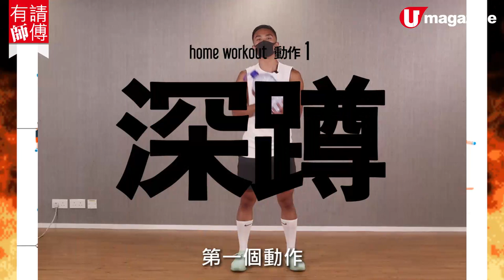【在家運動減肥】健身教練陪你！用水樽在家Work Out 必學！5種健身、拉筋方法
疫情關係，大家要乖乖留喺屋企冇得出外做運動，搞到肥咗又靚咗之餘仲搞到腰酸背痛。其實，喺屋企都可以做！運！動。今次請咗型仔教練 Osmond ，利用水樽教大家5種喺屋企都可以做到嘅 work out 動作及拉筋方法，大家就無藉口偷懶啦！去片～～～

【info】
想埋教練 Osmond 平時點 workout：peasantlifeoz@IG
全方位緊貼《U Magazine》社交平台